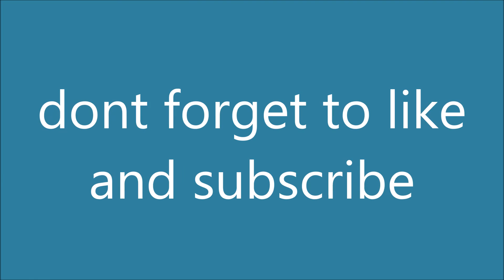party all night